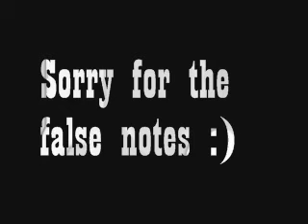Episode 1- Spreading: optimism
A lion sleeps tonight - my version :)

Life's beautiful! :)

In the jungle the mighty jungle
the lion sleeps tonight
In the jungle the quiet jungle

Near the village the peaceful village
near the village the quiet village

Hush my darling don't fear my darling